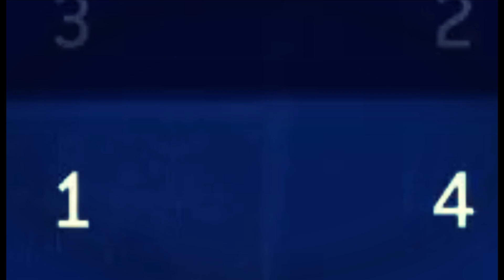I played For Honor Year 4 so you don't have to...